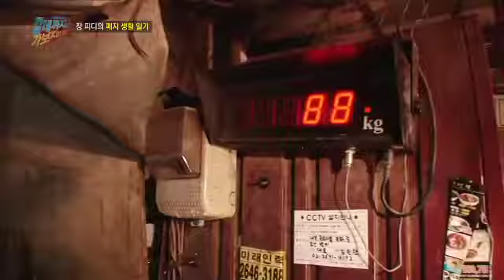11시간 동안 폐지 주운 그녀! 과연 장PD의 벌이는?_채널A_갈데까지가보자 24회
[갈 데까지 가보자] 2013/05/06 24회

# 장피디와 폐지 줍는 노인
경기가 어려워지면서 최근 폐지 등 고물을 주워 생계를 유지하는 노인만 150만명이 이상! 집채만 한 수레를 끌고 와도 하루에 만 원 한 장 받기가 쉽지 않다는데.. 노인들은 고물을 모아 얼마를 벌며, 번 돈으로는 어떻게 생활을 하고 있는 걸까? 궁금한 것을 그냥 지나치지 못하는 '갈 데까지 가보자' 장지혜 PD가  직접 폐지를 팔아 하루에 만 원 벌기에 도전한다.